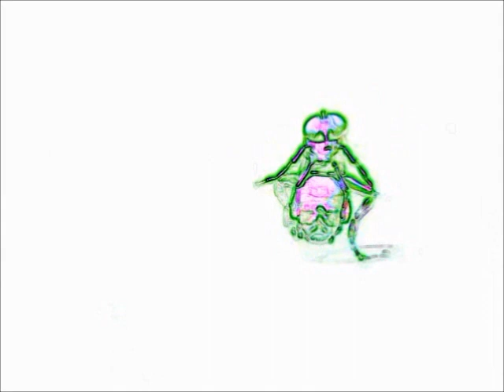Pere Ubu Fly's Eye Left Minus Right Audio Channel Mix US Enclosure Company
Pere Ubu  Fly's Eye  Cleveland  Left Minus Right Audio Channel Mix  Difference Audio Signal  US Enclosure Company